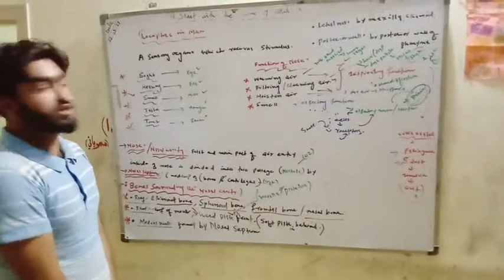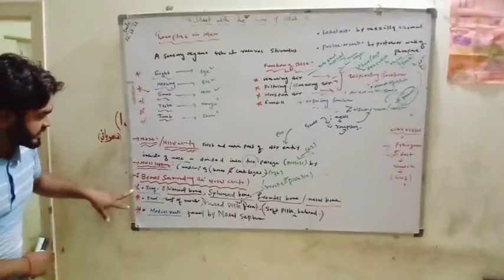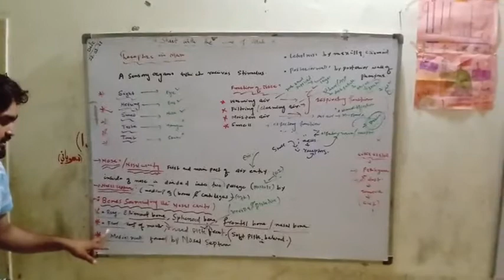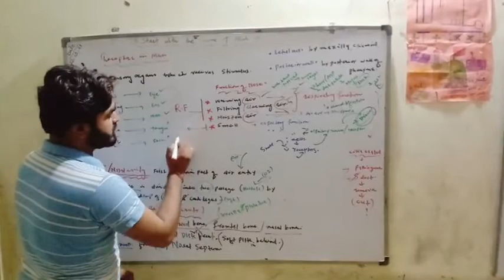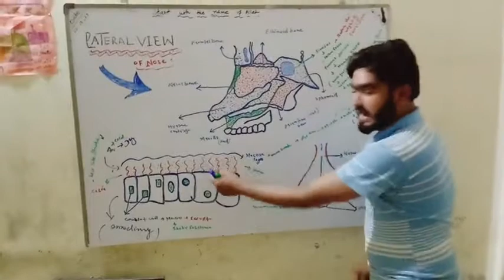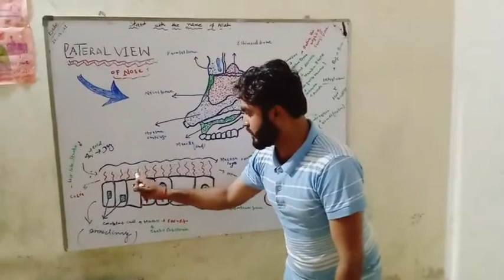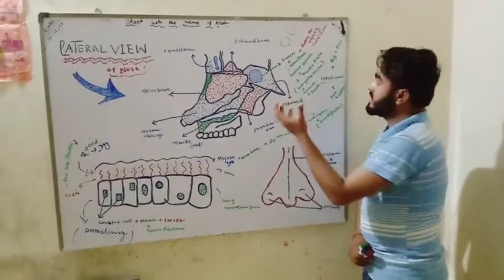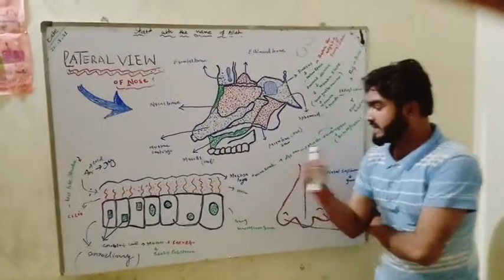Nose part 2 7th class by sir sajjad wassan